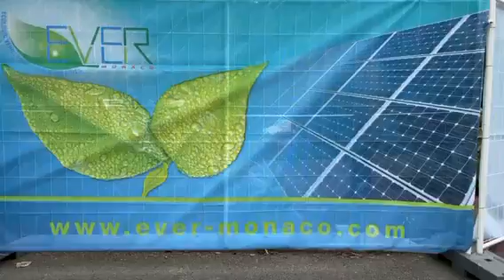Ride and Drive